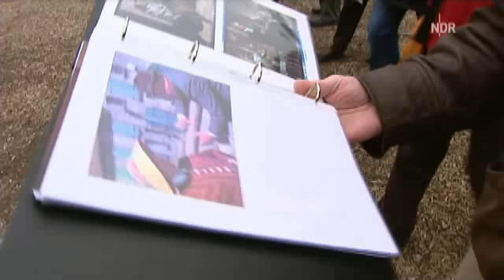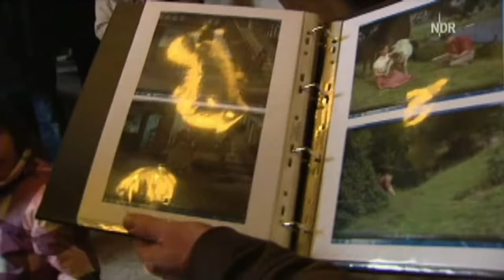Gut Immenhof Führung